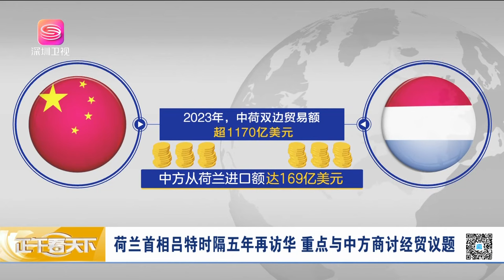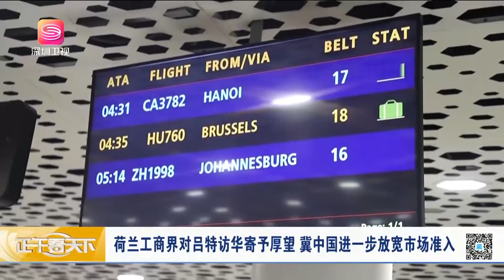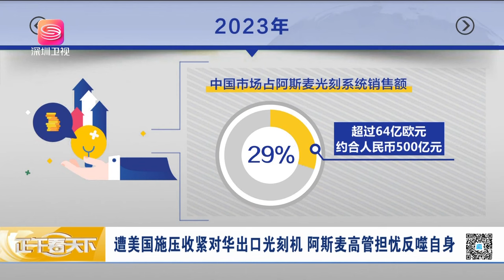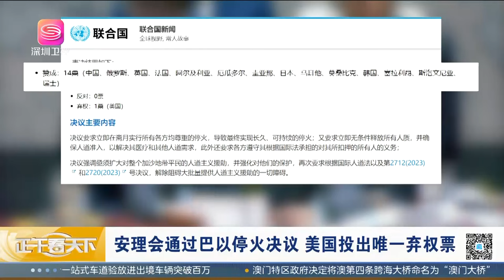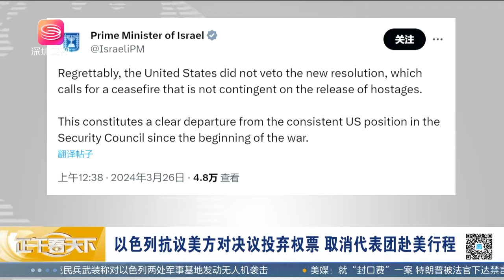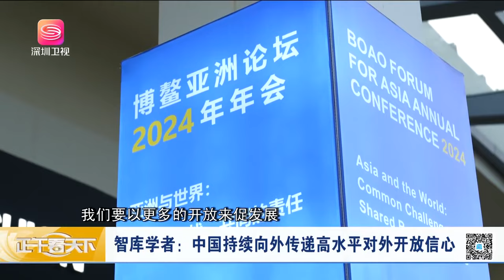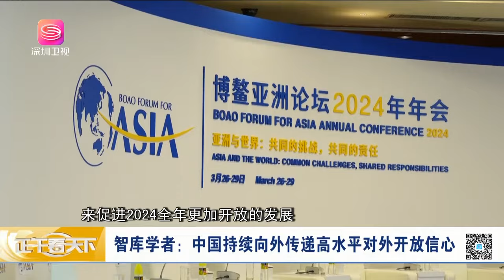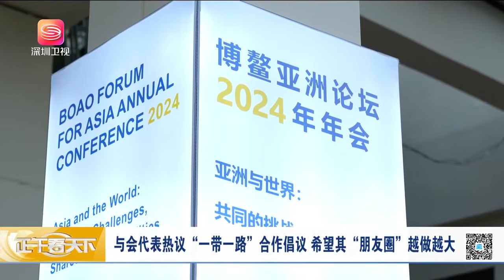美再次失算！繼美撕毀訂單後，荷蘭緊急訪華，中國外交部回應！正午看天下【精編版20240327】